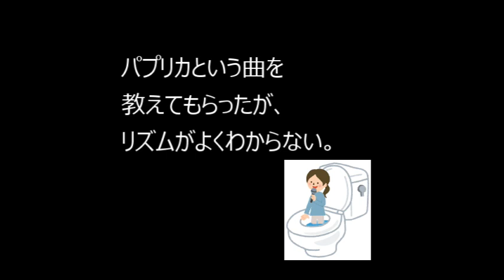パプリカ/Foorin【トイレで自粛カラオケ】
上手いかはさておき、これは千年ぶりです。魔界の王を決めるときくらいの感覚です。ガッシュゥ
【アマゾンあそしえいと】
モンスターエナジー（１日１本くらいにしといた方が良い）
サントリー天然水
リステリン（紫）
トイレが間に合いそうになかったので、イラスト屋にトイレ借りました。